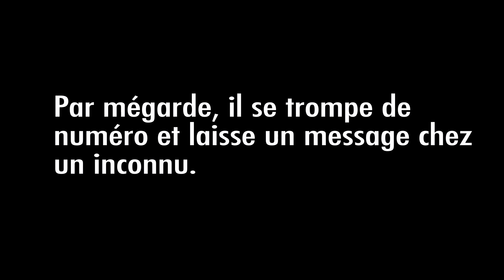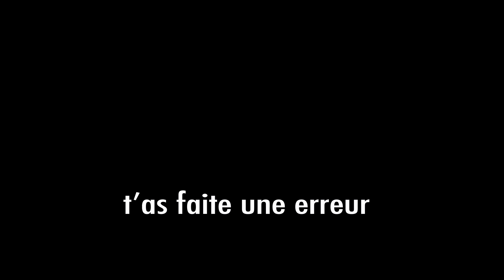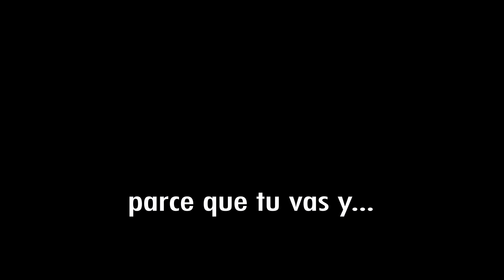Messages sur le cell à Phil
Un ami se trompe de numéro et dérange un inconnu qui se venge 4 nuits d'affilées.